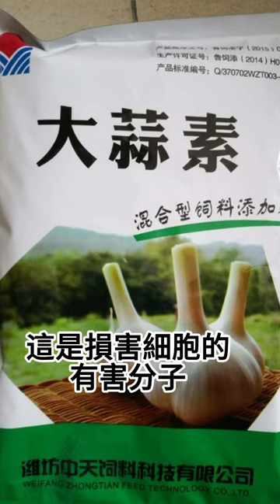秋冬抗流感 食療系列：姜和大蒜 8 - 抗氧化劑的作用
姜和大蒜中的抗氧化劑有助於減輕身體內的氧化應激，這有助於增強免疫系統。免疫系統是我們身體的防禦機制，可以對抗病毒、細菌和其他有害生物。通過提供足夠的抗氧化劑，姜和大蒜可以幫助我們的免疫系統更好地應對各種威脅。